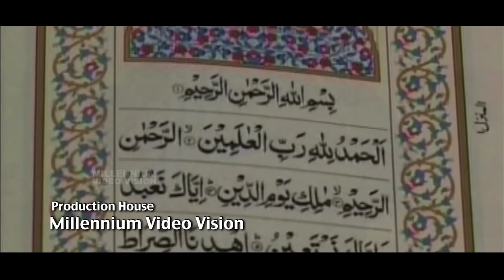Perunnalkili 2015-2016 | Rahmathul | Meharin, Rahul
Lyrics and Music :Shafi Kollam
Direction: Thulasi Kalleri
Singers:.Meharin, Rahul
Concept: Saji Millennium